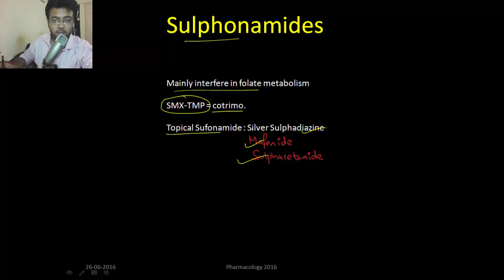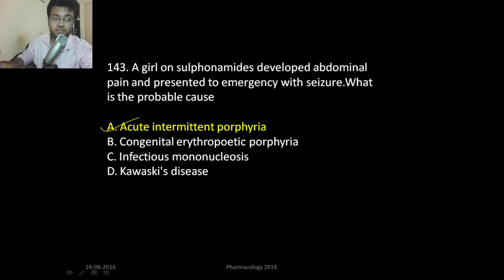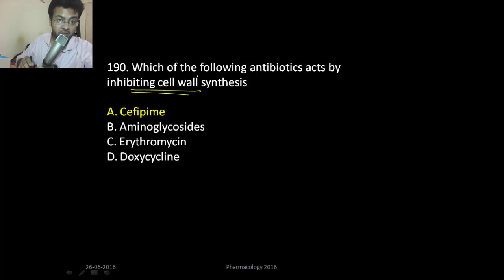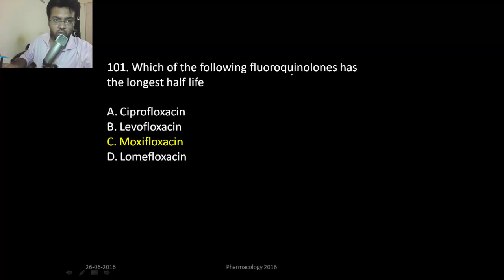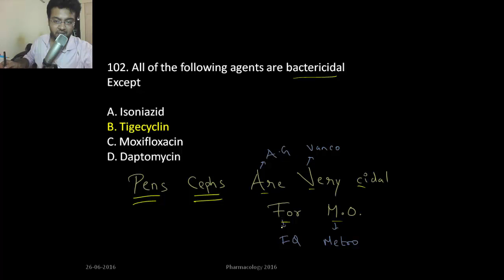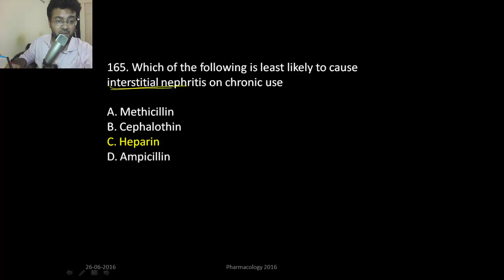Sulfonamides and Others | Pharmacology Review - 200 MCQ, 2016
🔹 A two hour discussion on pharmacology topics and their applied MCQs.

👨‍⚕️ Who am I:
My name's Dr Apurva Popat, a medical graduate from India. I have scored 261 on USMLE Step 1 Examination. Check regularly to know about my USMLE journey! I have been teaching medical sciences since my 1st year of medical school. You can expect Productivity tips, Medical concepts, Motivational videos, Latest medical trends and medical tutoring videos from my channel.